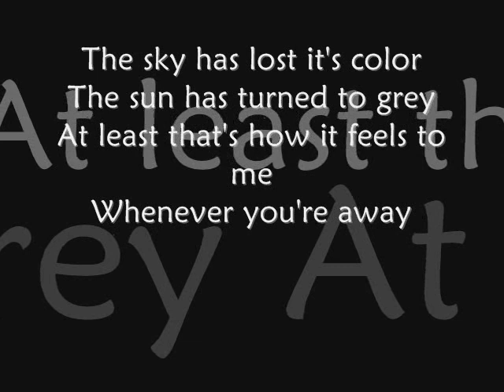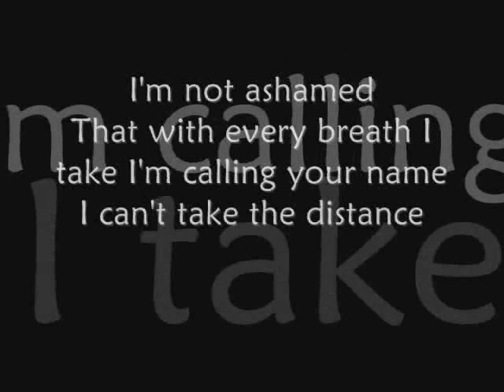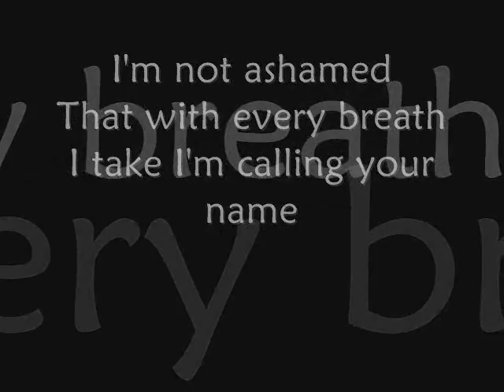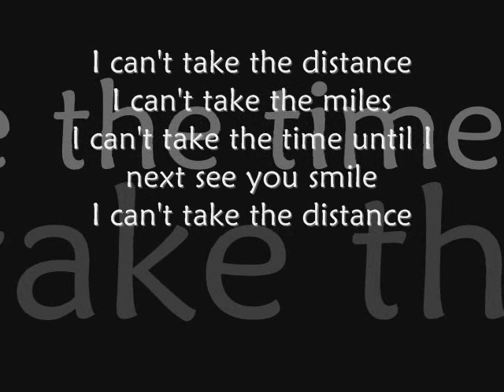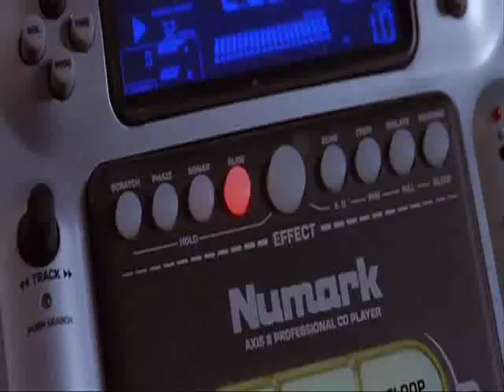Oliver James-The Distance with lyrics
lyrics to ''The distance''